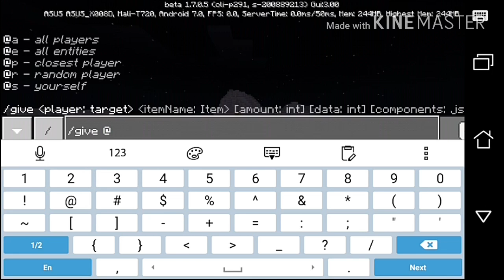Feeding and Running Away from Rabbits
These Rabbits are so Cute